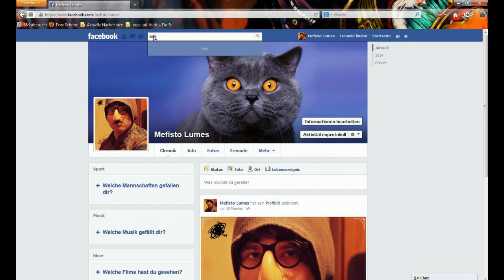Update: Solar Occasus beim JuliensBlogContest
Bitte ziehts euch rein ;D

Yo Leutz!
Wie ihr sehen könnt werden wir ab Sonntag, mit unserem neuen Song "Art Of Falling" und passendem Musikvideo, beim JuliensBlogContest am Start sein.
Leider ist das Interesse am Contest über die letzten Wochen sehr abgeflacht und es wird immer unwahrscheinlicher, dass ein Newcomer noch was reißen kann.
Genau aus diesem Grund brauchen wir wirklich die Unterstützung von jedem Einzelnen von euch!
Wir freuen uns über jegliche Form von Feedback und hoffen es wird gefallen, denn wir haben viel Mühe, Herz und Überlegung in das Konzept und seine finale Umsetzung gesteckt :)

Subtitles for our english speaking fellas are available

Hintergrundmusik:
- Funkytown by Christian Marsac
- Jaunty Sailor by Keith Beauvais
- kleines Sample von Solar Occasus - Art Of Falling (Acoustic)